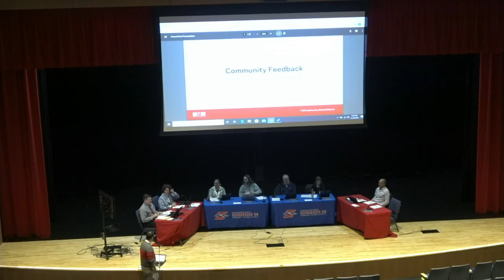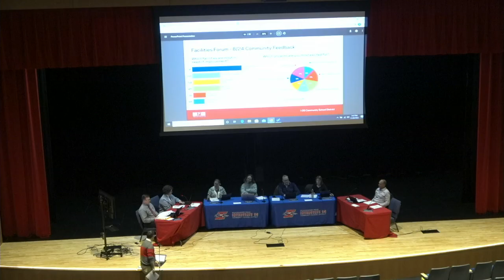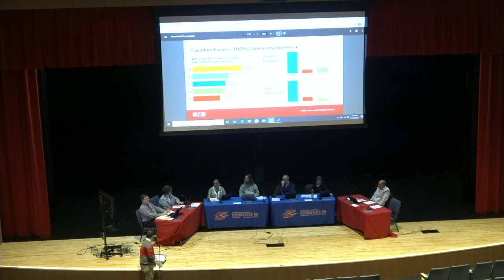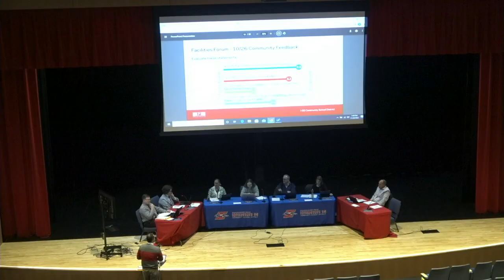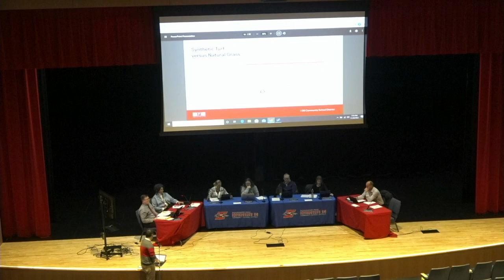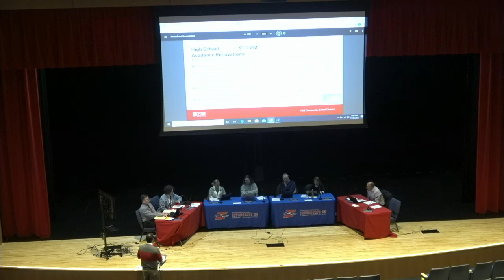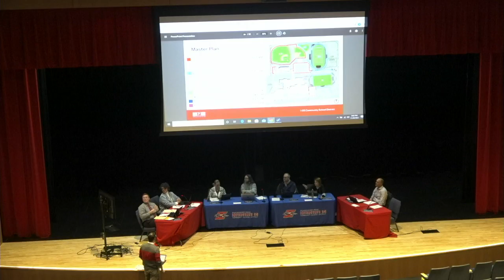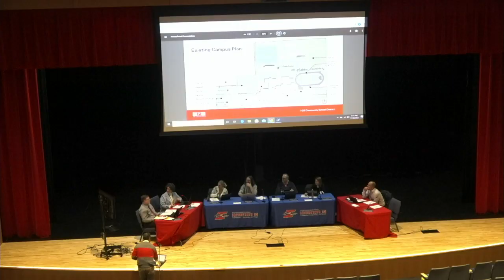School Board Mtg 11 28 2022